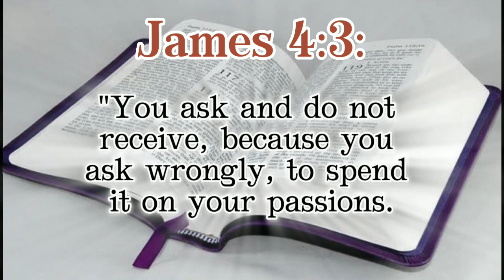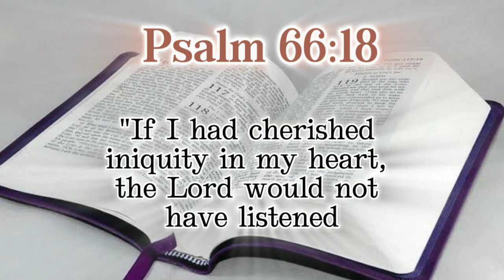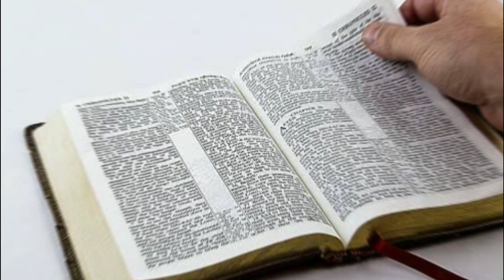WHY PRAYERS IS NOT BEEN ANSWERED BY GOD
It's important to note that while these verses address the reasons prayers may not be answered, they do not imply that God never answers prayers. God is loving and wise, and He may answer prayers in ways that we don't immediately recognize or understand. Trusting in His goodness and sovereignty is key, even when prayers seem unanswered.